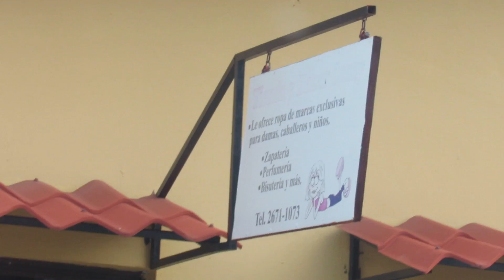Town where we ate lunch with Cesar